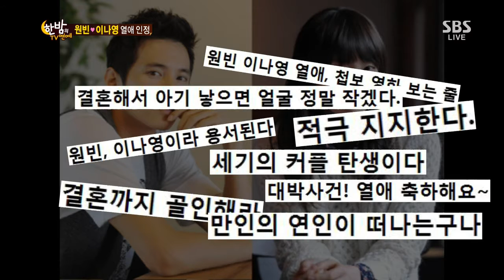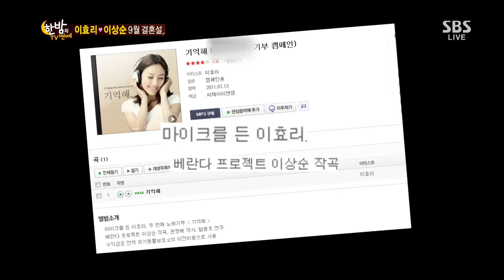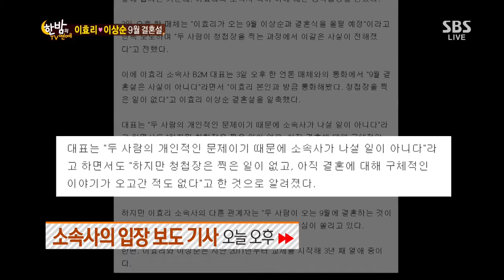SBS 한밤의 TV연예 20130703 #6(1)